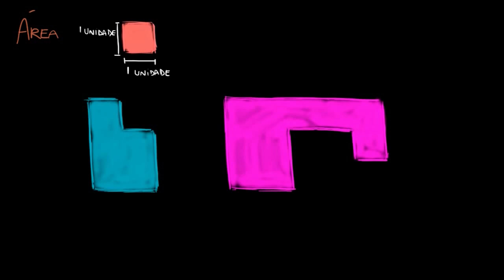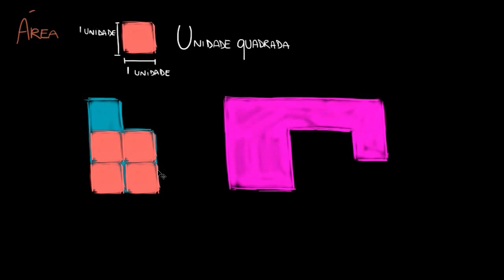Introdução a área e unidades quadradas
Vídeo sobre introdução à medidas de área e unidades de medida de área.
Titulo em inglês: Introduction to area and unit squares